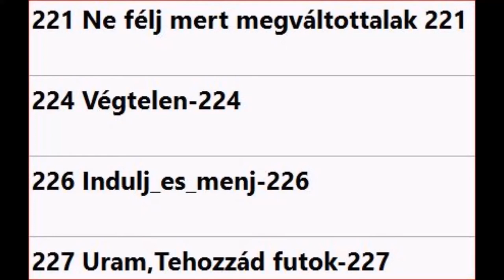Szentlélek jöjj Válogatás a karizmatikus dalokból 2.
221. Ne félj mert megváltottalak
224. Végtelen
226. Indulj és menj
227. Uram, tehozzád futok